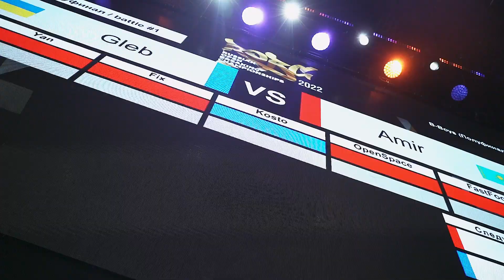Amir vs Gleb ★ Semifinal Solo BBoys ROBC 2022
Russian Open Breaking Championships 2022

International Competition at ROBC 2022 - SOLO BBOYS 19+
AMIR (PREDATORZ/PDVL/KAZAKHSTAN) vs GLEB (UKRAINE)

Soul DJ Smirnoff on the wheels of steel